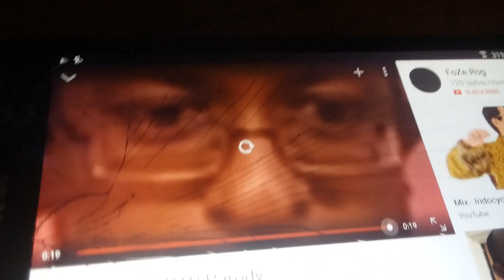New intro yaaa